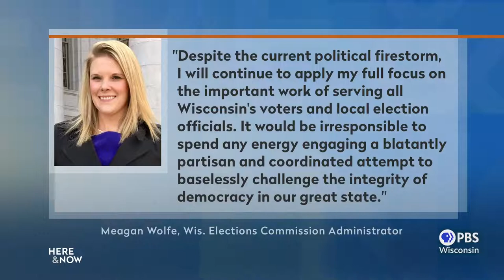Here & Now: A New 2020 Election Review by the State Senate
State Sen. Kathy Bernier, R-Chippewa Falls, explains the Wisconsin Senate election committee's new investigation of 2020 election procedures, marking the third such probe started by the Legislature.